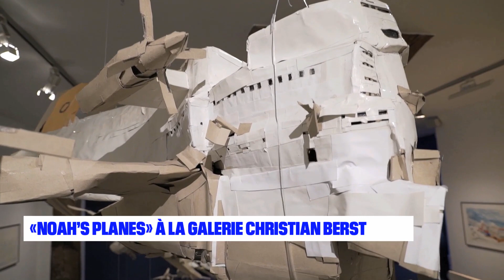BFM - Exposition "NOAH's PLANES" de l'artiste Hans-Jörg Georgi à la galerie Christian Berst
Chercheurs d'art BFM IDF week-end des 7 et 8 janvier 2023

Par Olivier de Rincquesen
Image par JP Depersin